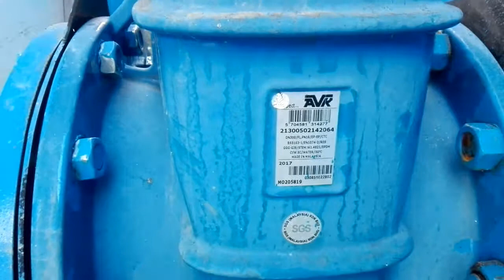PDAM BLORA ~ melihat instalasi distribusi air ~ membuka saluran pembuangan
PDAM BLORA ~ membuka saluran pembuangan pada bak pemanpung air ini bertujuan untuk membuang endapan air pada bak penampung.